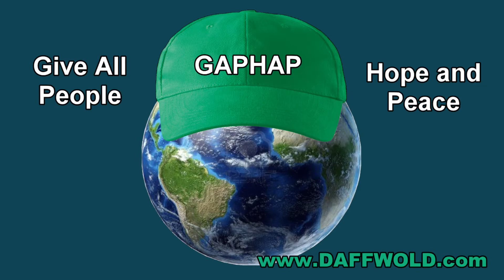GAPHAP Putting People First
Randolph Daffwold III discusses the relative merits of MAGA, MEGA, and GAPHAP.